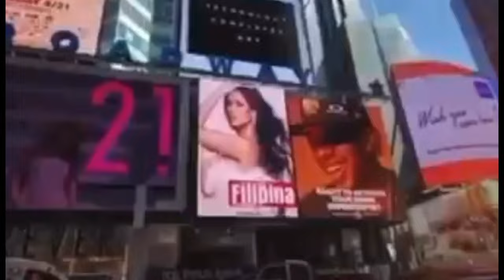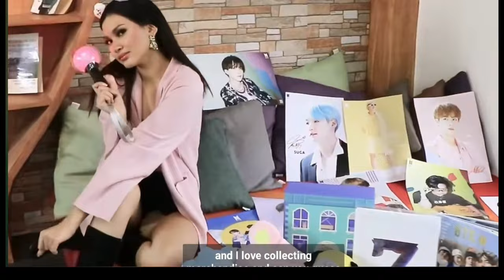TOP 5 BEST INTRODUCTION VIDEO MISS UNIVERSE PHILIPPINES 2021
1)This video has no negative impact on the original works (It would actually be positive for them) 2)This video is also for teaching purposes. 3)It is positively transformative in nature. 4)I only used bits and pieces of videos to get the point across where necessary.